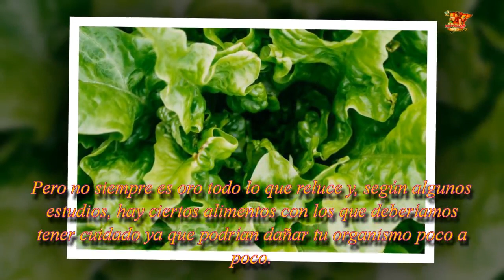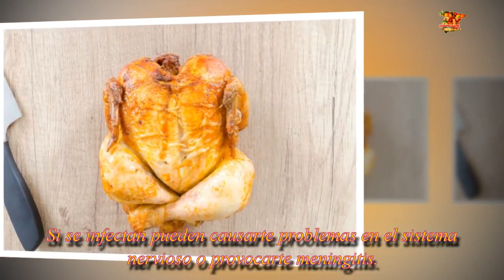Alimentos que pueden dañar tu organismo| Noticias 24/7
10 Alimentos con los que deberíamos tener especial cuidado antes de llevárnoslo a la boca